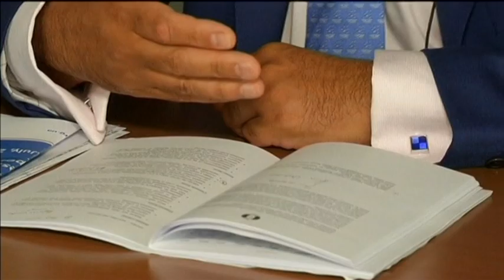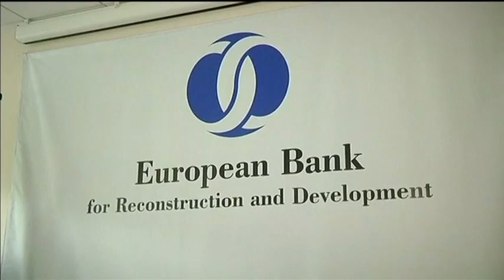EBRD Ukraine Investment: European bank to invest up to USD 1 bln in 2015 if reforms made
The head of the European Bank for Reconstruction and Development (EBRD) said it plans to invest up to around $1 billion in Ukraine this year, including in the gas sector, provided real reforms are implemented.

The EBRD pumped a record $1.2 billion into Ukrainian projects in 2014, but has invested only $100 million so far this year, holding off until it is convinced of progress.